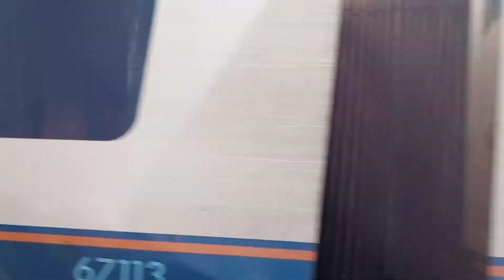Train at Poole level crossing today. 21.7.21